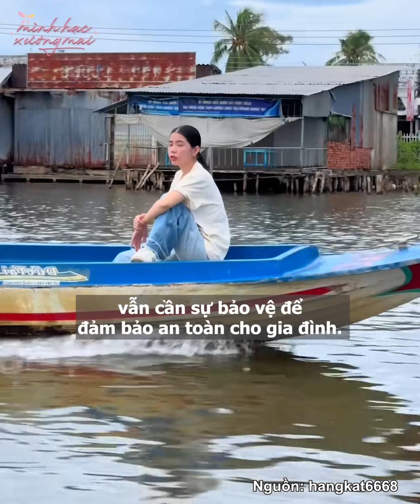Hằng Du Mục “khoe” con út giống hệt mẹ, “chiến thần” thuê hẳn vệ sĩ riêng bảo vệ gia đình